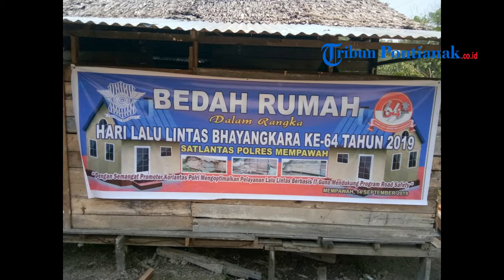Satlantas Polres Mempawah Bedah Rumah Warga di Desa Antibar